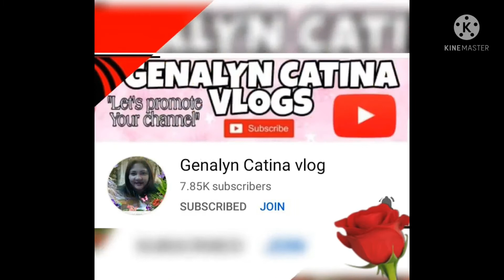Merry Christmas everyone Giant christmas tree and road decor ligths ion orchard Singapore